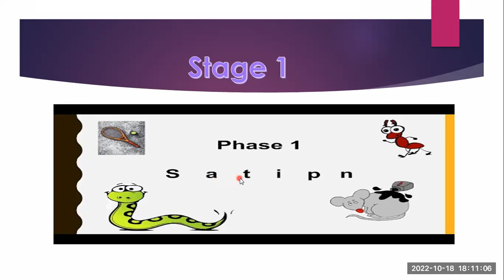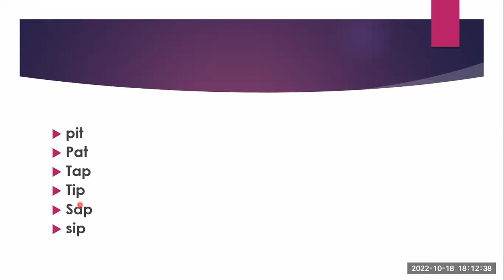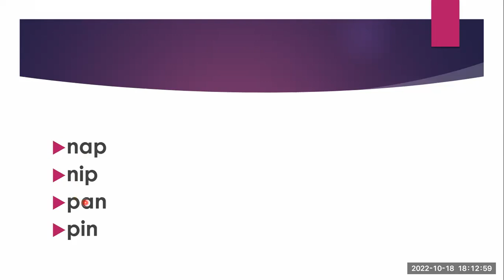jolly phonics -stage 1-sound and blending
شرح منهج جولي فونكس المجموعة الاولي